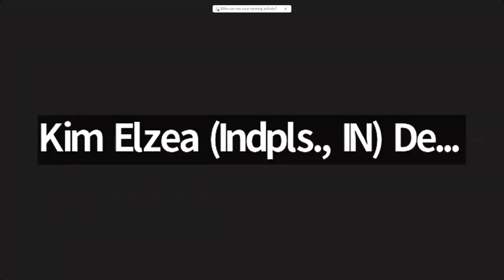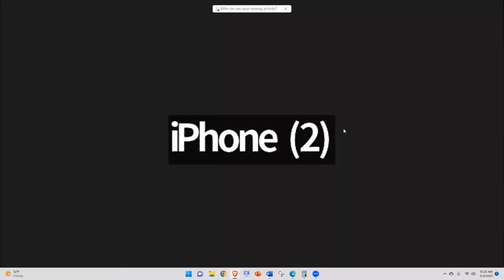Saturday Training with Jim Schaben March 4, 23